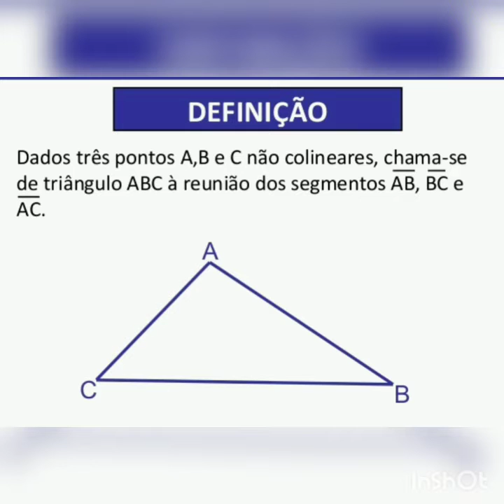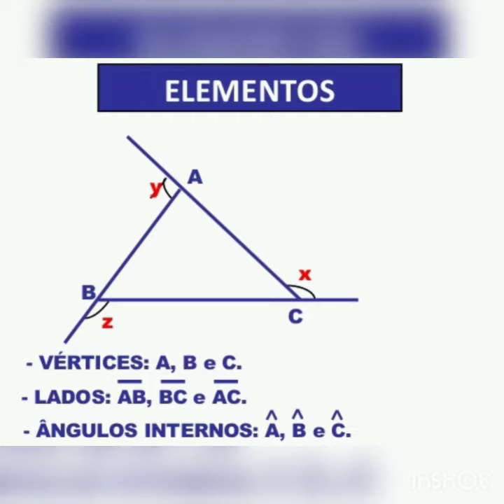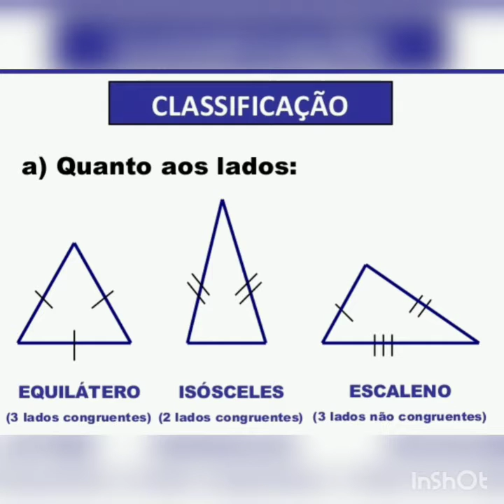8°ano- Matemática- Ângulos em Triângulos